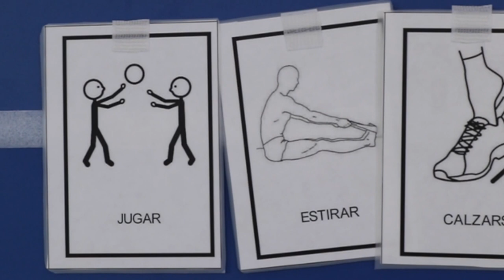Programa Mejora: fisioterapia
El “Programa Mejora” es un proyecto colaborativo de intervención terapéutica para menores con TEA que la Fundación Mutua Madrileña y Federación Autismo Madrid llevan a cabo en la Comunidad de Madrid. El objetivo es mejorar la calidad de vida de las personas con autismo.

La intervención fisioterapéutica en personas con TEA ayuda a mejorar la funcionalidad y autonomía, actuando desde la prevención y rehabilitación. Dota a las personas con recursos para adquirir y mejorar habilidades, facilitándoles el aprendizaje y dotándoles de autonomía.